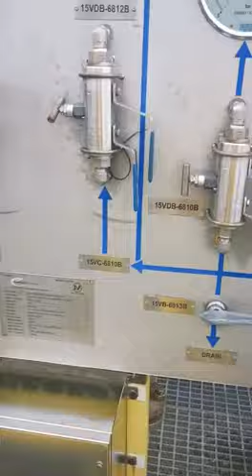Sunreland Pump - API675 Chemical Injection Pump Skid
Supplied to Petronas Sarawak d12 & D35 platform.

D12 platform PPD injection - ET series - since year 2019
D35PG-A platform Demulsifier - EV series - since year 2020

Injection of PPD and Demulsifier chemicals for the pipelines.

Running without problems since 2019 with scheduled maintenance of the pump.